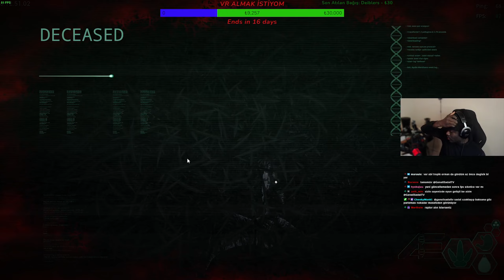BEKLENEN GÜNCELLEME GELDİ! | THE ISLE (EVRIMA) - BÖLÜM 27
The Isle'ın cesur, açık dünyalı bir hayatta kalma korku oyunu olması amaçlanıyor. Yoğun ormanlardan ve açık ovalardan oluşan geniş manzaraları keşfedin, tehlikeli dağları aşın ve korkuların gizlendiği karanlık bataklıklarda ilerleyin. İçerisinde daha önce ne olduğuna dair fikir veren kalıntılar gizlidir. Her şeye rağmen tek bir hedefin olduğunu unutmayın: hayatta kalmak.

Oyun stillerini veya amacını değiştirmeye yönelik el ele tutuşma veya gizli kurallar çok azdır. Öldür ya da öldürül. Sonuçta güvenebileceğiniz tek kişi kendinizsiniz. Gelişme süreci boyunca adalar ve ada sakinleri kökten değişecek, oyuncular nasıl gelişip gelişeceklerini öğrendikçe sürekli gelişecekler. Hatalarınız cezalandırılacaktır. Hayatta kalan olmasını beklemeyin.